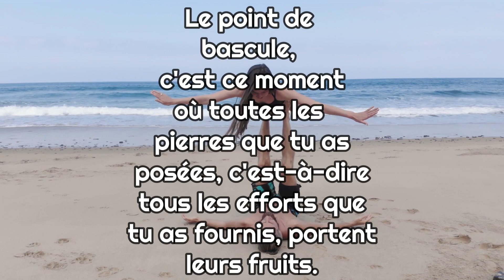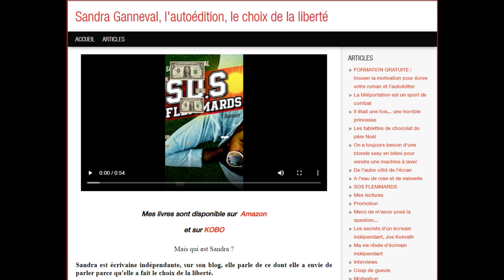Le point de bascule, c'est ce moment...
... où toutes les pierres que tu as posées, c'est-à-dire tous les efforts que tu as fournis portent leurs fruits.

Tous mes livres sont sur Amazon
Je suis également sur CROWDBUNKER en cas de censure de mon contenu par YT :
SOUTENEZ mon travail, ACHETEZ mes livres